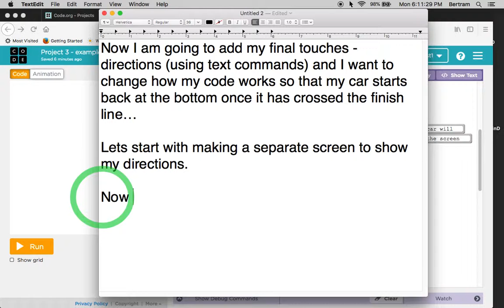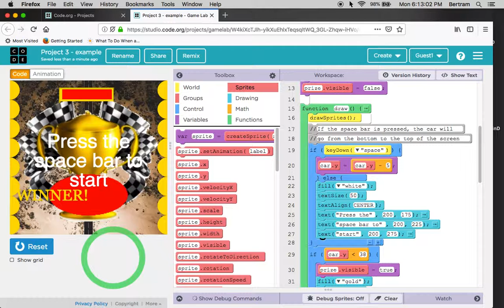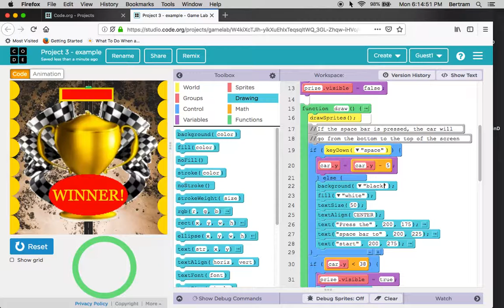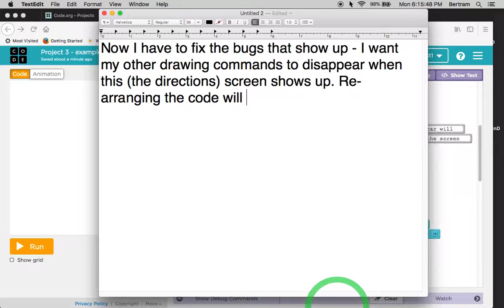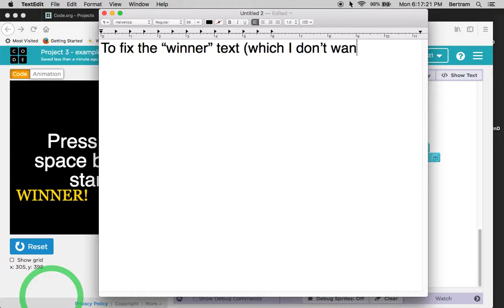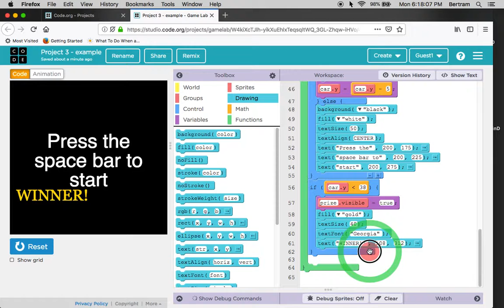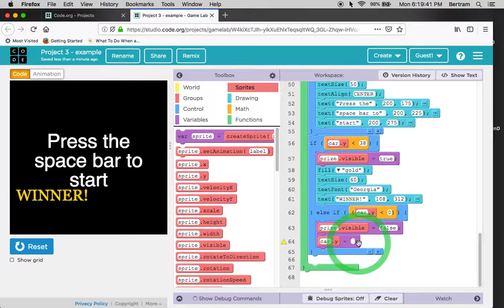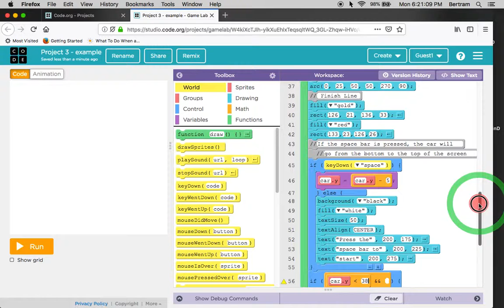CS U3 Project Video 5